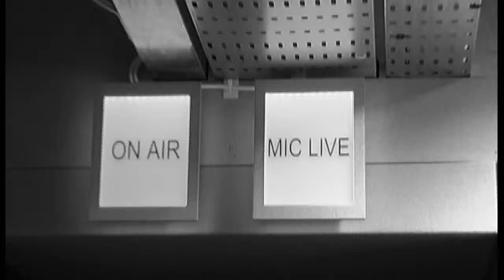Beatnic Prestige - Suck it Up (live on BBC Radio 1)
Filmed and Edited by C Grieve 2009 ©